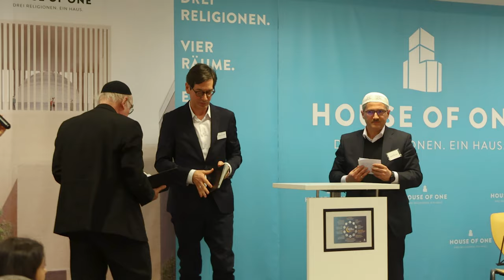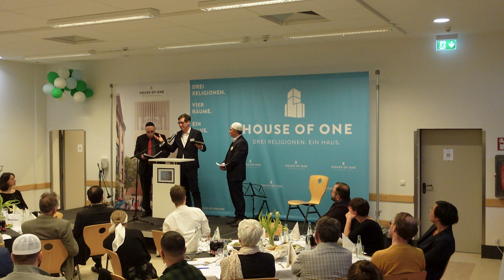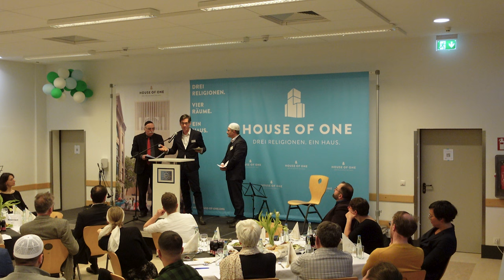Fastenbrechen zu Ramadan im Campus Wilhelmstadtschulen in Berlin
„Das gemeinsame Fastenbrechen zu Ramadan mit unseren jüdischen, christlichen, andersgläubigen oder nicht gläubigen Freundinnen und Freunden zeigt doch, dass wir bei allen Unterschieden in erster Linie Menschen sind.“ Das sagte Imam Kadir Sanci anlässlich des traditionellen interreligiösen Fastenbrechens des House of One in Berlin mit zahlreichen Gästen aus Gesellschaft, Politik und Wirtschaft. Zum zweiten Mal waren die Wilhelmstadtschulen in Berlin-Spandau unsere großzügigen Gastgeberinnen.